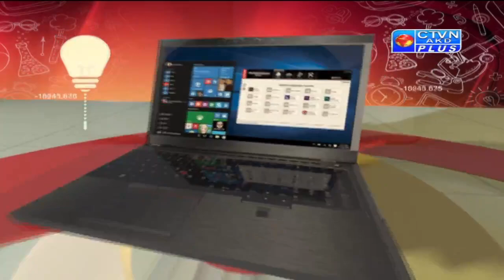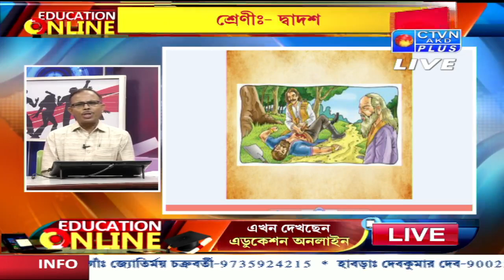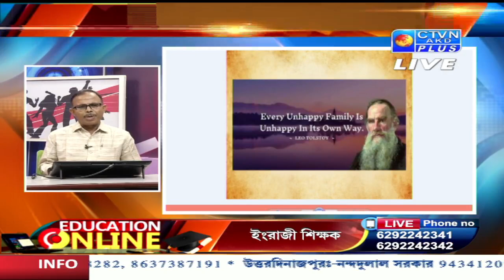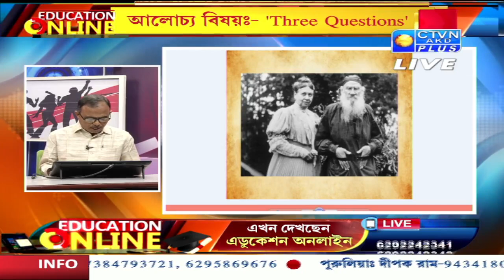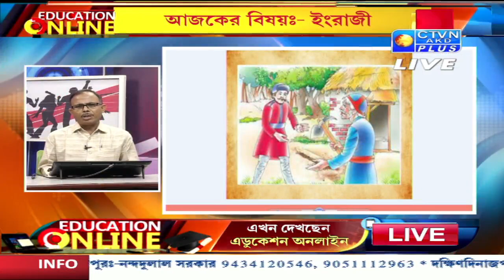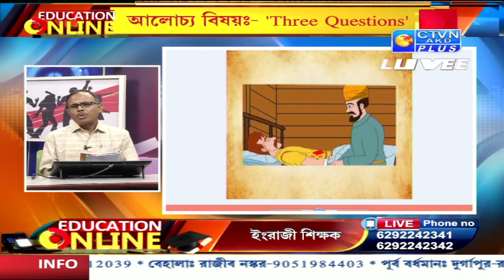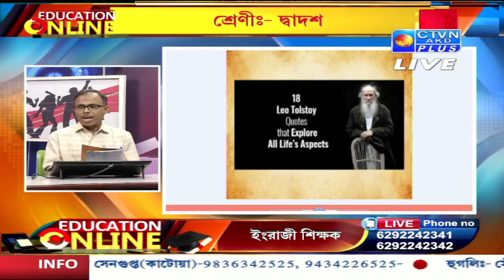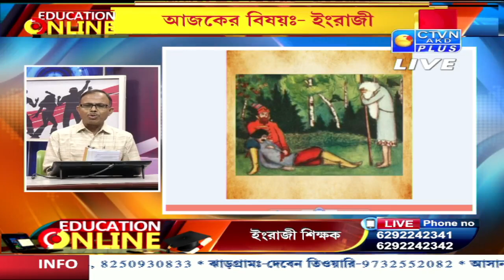EDUCATION ONLINE CTVN_25_11_2021 - 09:40 AM